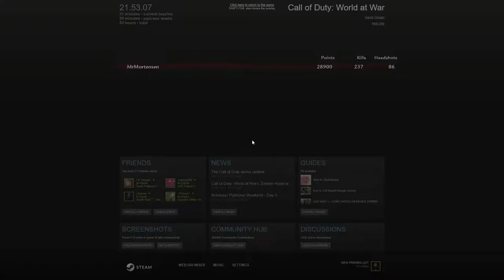WaW Realism Mod Episode 2! | We have returned...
No, i do not know why i decided to not continue like i PROMISED. Oh boy, younger me really sucked. PS: the audio is slghtly unsynced because of Monitor capture...

My Steam gamertag: TheMrMortensen